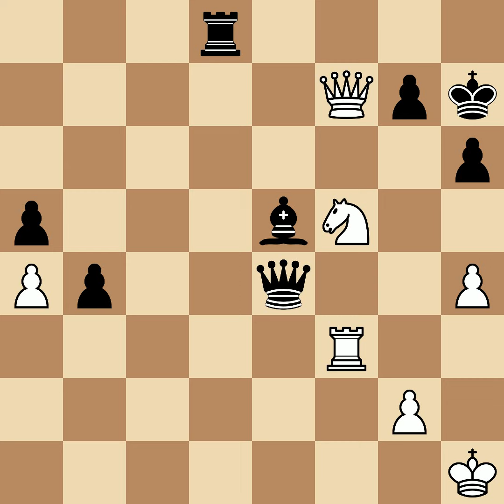Van Vliet, Louis vs Rubinstein, Akiba | Ostende, 1907, 0-1